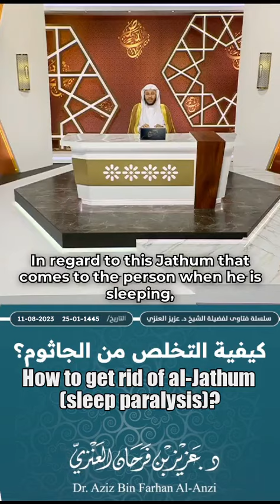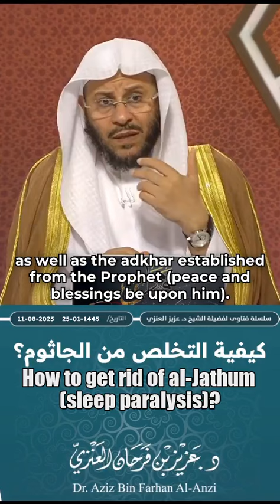How to get rid of al-Jathum (sleep paralysis)?